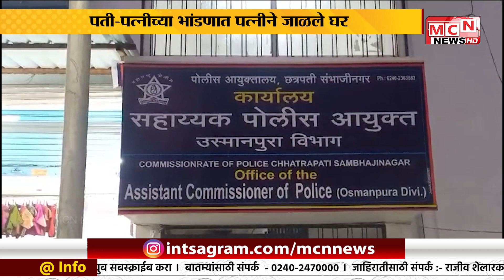MCN NEWS | पती-पत्नीच्या भांडणात पत्नीने जाळले घर...पतीच्या तक्रारीवरुन पत्नी विरोधात गुन्हा दाखल...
MCN NEWS | पती-पत्नीच्या भांडणात पत्नीने जाळले घर
पतीच्या तक्रारीवरुन पत्नी विरोधात गुन्हा दाखल
एसीपी रणजीत पाटील यांनी दिली माहिती